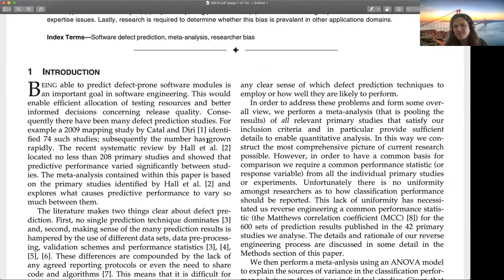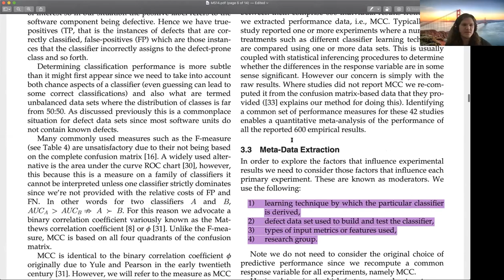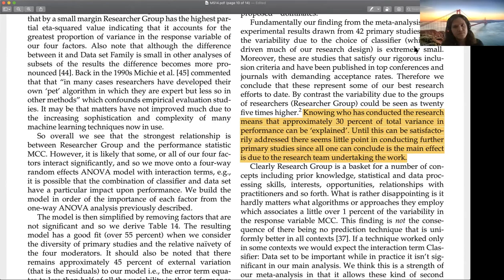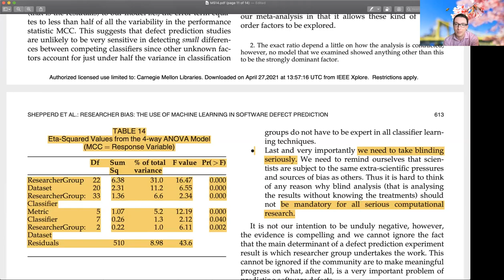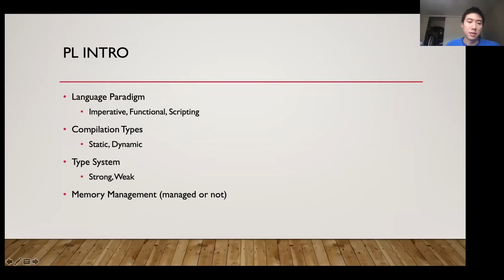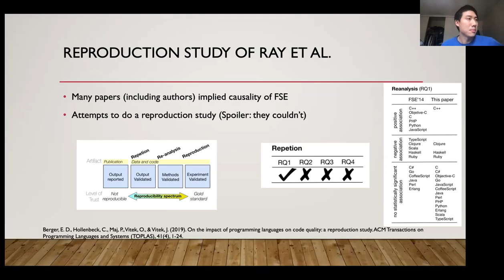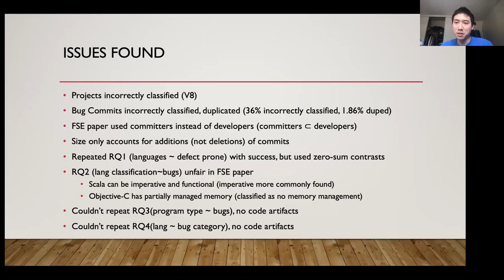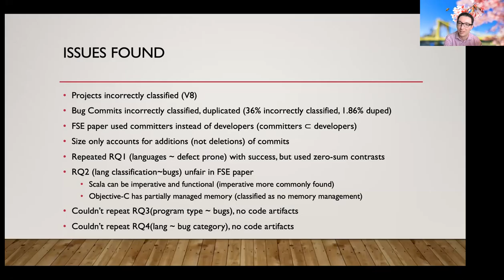Methods L24 - Agree to Disagree [CMU 17803 Empirical Methods - Spring 2021]